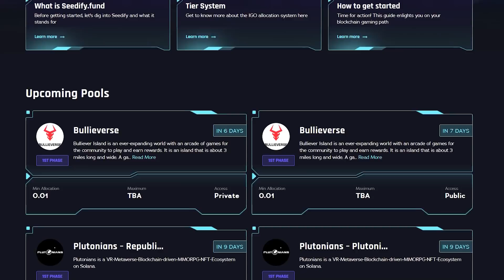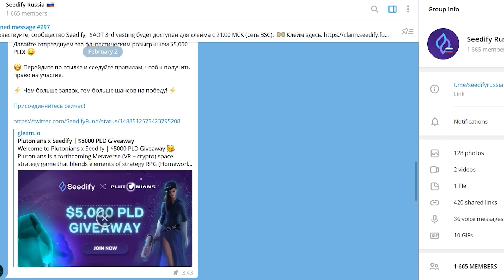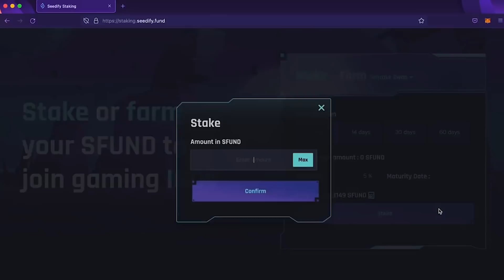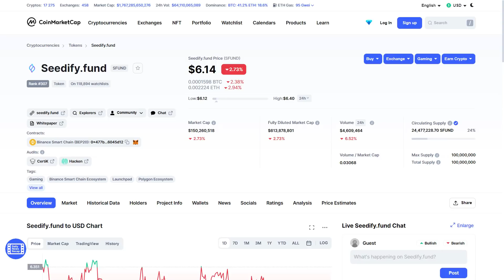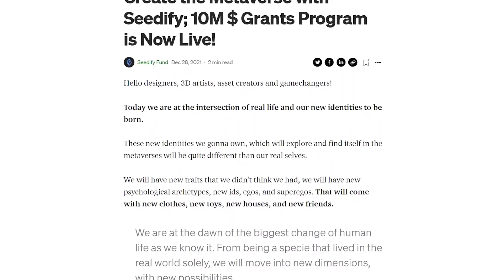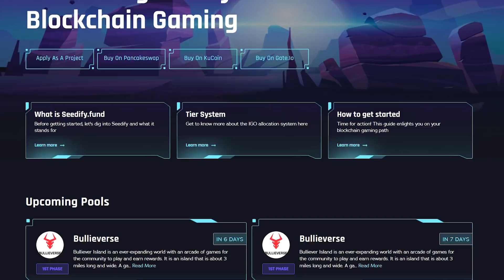Seedify Fund инкубатор прибыли для любого проекта и вас | Launchpad | AirDrop